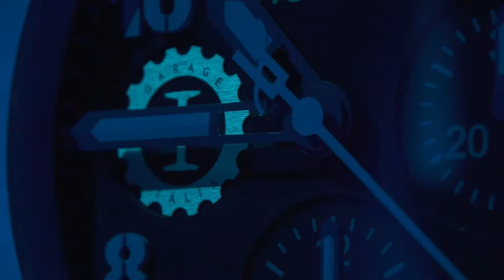HUBLOT Video Mapping